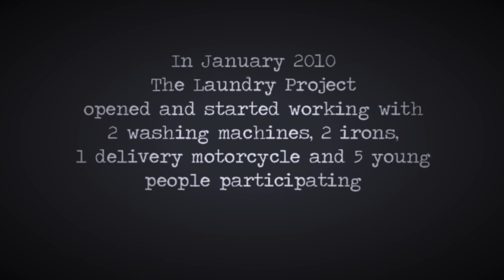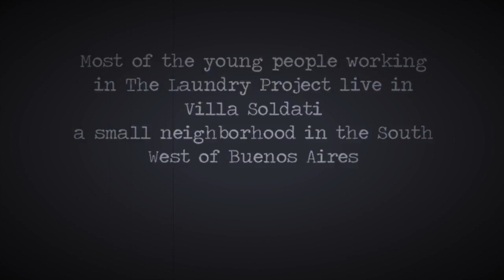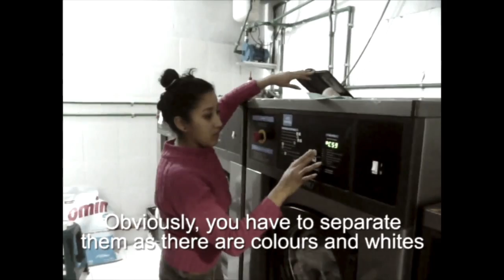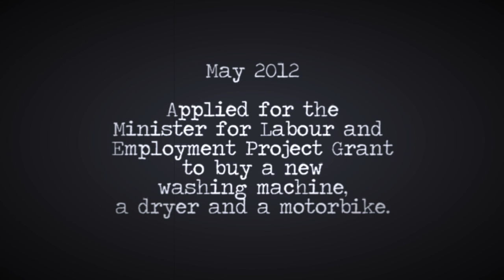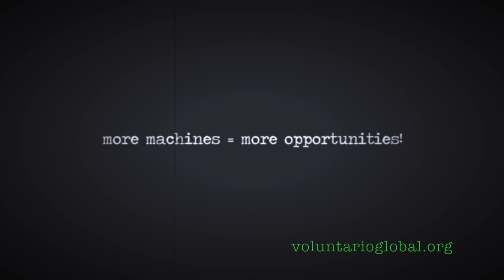Youth Co-operative in Argentina: A Short Documentary Film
SuLavanderia is Voluntario Global's first co-operative, founded in 2008, that has been sustained by a group of young people till today. The youth working here manage everything from the washing process to administration. They know that solidarity and understanding have to be the main pillars of their work if they want to succeed. Here's their story...